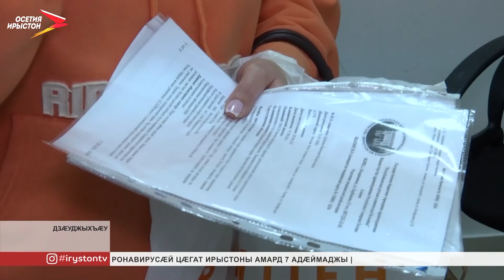Цæгат Иристонмæ ссыдысты мæскуыйы сывæллæтты клиникон рынчындоны специалисттæ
Арæх кæстæр фæлтæры тыхсын фæкæнынц астæуыстæджы низтæ. Ныййарджытæн ахсджиаг вæййы хъæндзинад рагагъомæ раиртасын æмæ афойнадыл дохтыры амындзинæдтæ æххæст кæнын. Консультативон æххуыс бакæнын сæ бон у Николай Пироговы номыл сывæллæтты клиникон рынчындоны специалисттæн. Дохтыртæ Цæгат Ирыстонмæ ссыдысты фыццаг хатт. Ныридæгæн федтой 30 пациенты. Фылдæр хабæрттæ радзурдзæн нæ уацхæссæг.

Афæдз размæ Дзабайты Анзор æрхауди 8 метры бæрзæндæн бӕласӕй. Йæ рагъыстæджы хъултæй цалдæр, стæй йæ риуыгуыдыр асаст. Бирæ рæстæг бахъуыд лæппуйæн йе 'нæниздзинады уавæр фæхуыздæр кæнынæн. Ацыд физиотерапийæйы цалдæр курсы. Ныртæккæ Анзор æрвылбон дары сæрмагонд корсет.

Дохтырты ныхæстæм гæсгæ, Анзоры сæстытæ кӕрӕдзиуыл фӕхӕцыдысты ӕмӕ байгас сты. Ныртæккæ хъæуы дарддæр дзæбæхгæнæн мадзæлттыл кусын. Медикты æххуысæй цыбыр рæстæгмæ лæппуйы бон уыдзæн спортæй архайын дæр. Анзор уымæ тынг æнхъæлмæ кæсы.

Алы пациенттимæ дæр дохтыртæ лæмбынæгæй ныхас кæнынц. Амонынц сын, дарддæр сæ хи куыд дзæбæх кæнын хъæуы, уый. Уæрæсейы сывæллæтты клиникон рынчындоны специалисттæ æркастысты сывæллæттæм республикæйы алы районтæй. Дохтырты консультаци ацыд лæвар клиникæ "Здоровье"-йы.

Æдæппæтæй специалисттæ æркастысты 30 пациентмæ. Хæрзаудæн акци арæзт æрцыд Уæрæсейы сывæллæтты клиникон рынчындоны хъæппæрисæй.

Федералон медицинон уагдоны дохтыртæ лæвар консультацитæ дарддæр дæр араздзысты Цæгат Ирыстоны.
Мы рядом в:
ok.ru/irystontv